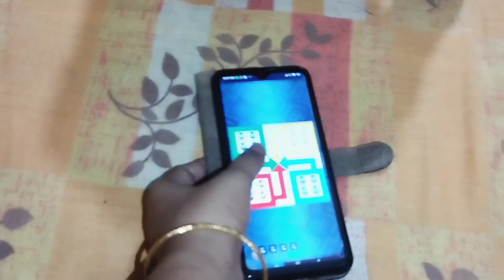ঈদেরদিন আমি ভোরবেলা উঠে একাহাতে কিভাবে সমস্ত কাজকর্ম করি,এতকিছু রান্নাবান্না করি, কি কি ছিল আজমেনুতে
sahanaj'slifestyle benglivlog dailyvlogs dailyroutine vlog eidspecial eidspecial eidmubarak eid#